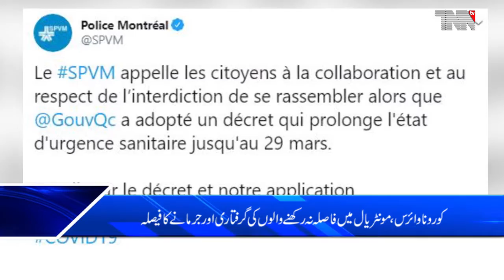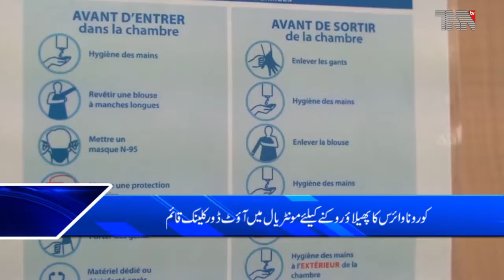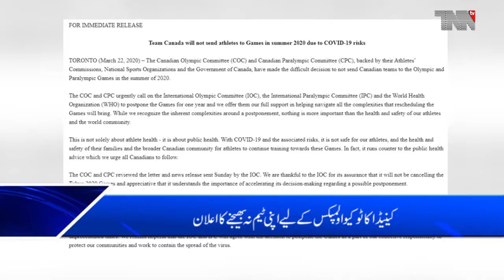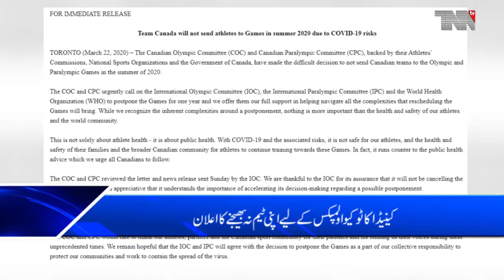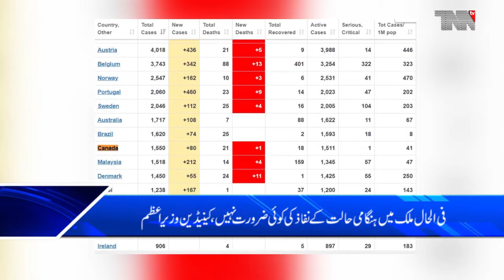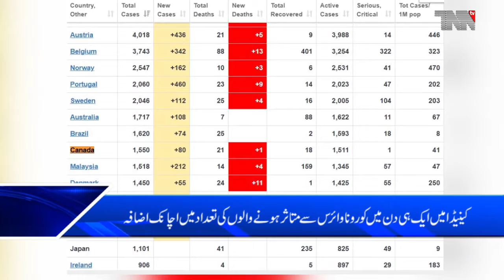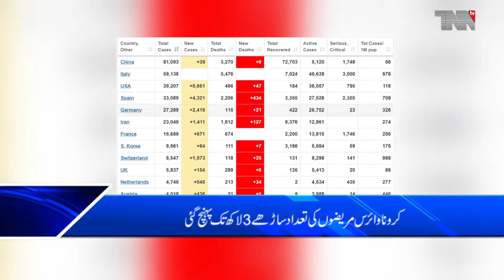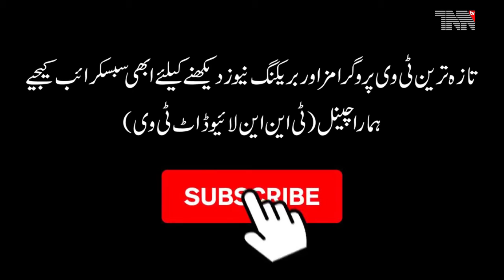Canada Top stories 23-03-2020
Coronavirus: Drive-through clinic to open Monday in downtown Montreal

Montreal police declare state of emergency; people gathering risk $1,000 fines

Prime minister appeals to Canadian children to follow social distancing rules

Canada first out of blocks to declare: Our athletes won't go to Tokyo Olympics this year

Canadian government says it will enact stronger COVID-19 measures if provinces can’t

COVID-19: Community transmission confirmed in Ottawa; Canadian coronavirus death toll jumps by almost 50% in less than one day

Ontario confirms 412 active coronavirus cases, 6 people dead and 8 cases resolved

‘Enough is enough’: Trudeau warns Canadians flouting coronavirus social distancing

United States Coronavirus: 41,569 Cases and 504 Deaths

Iran leader refuses U.S. help, citing virus conspiracy theory

King Salman imposes curfew across Saudi Arabia to contain COVID-19